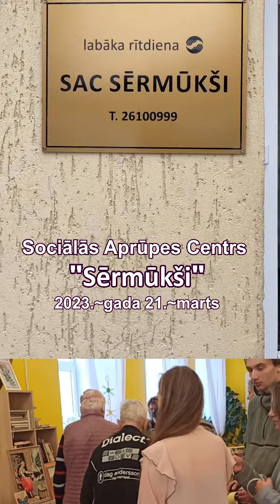Латвия. Поездка Sociālās aprūpes centrs Sērmūkši 21.03.2023